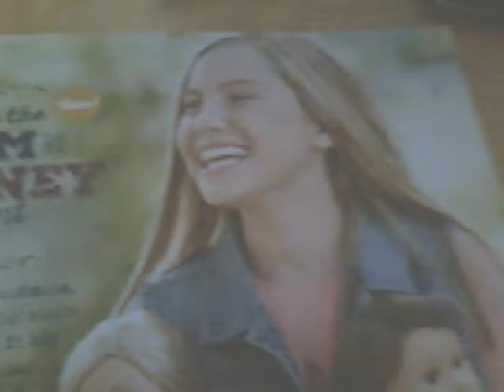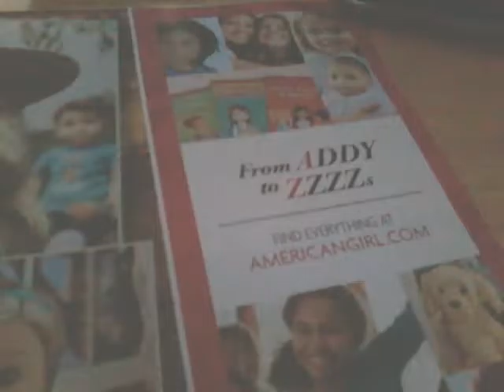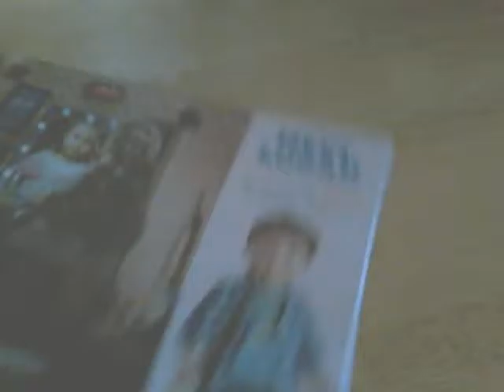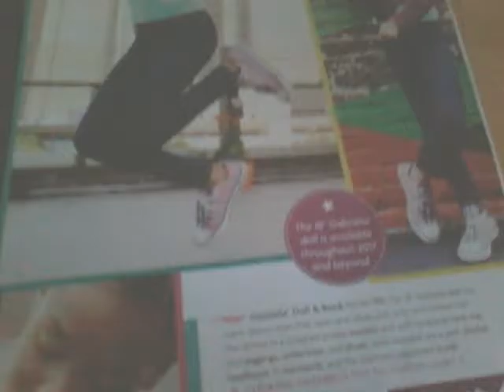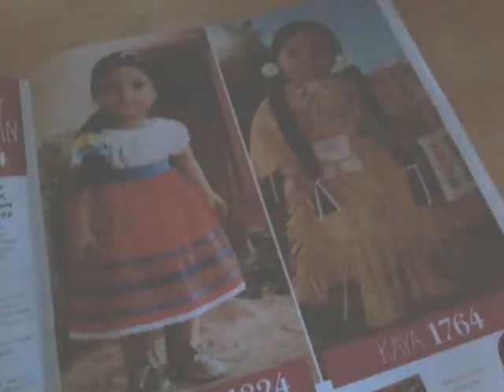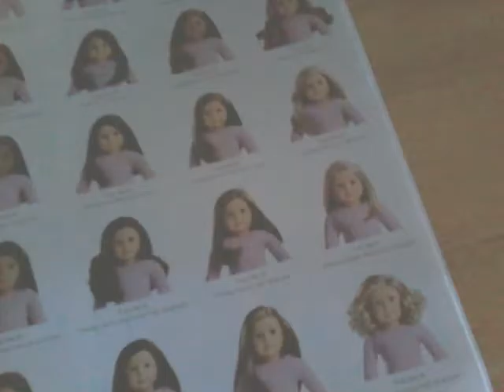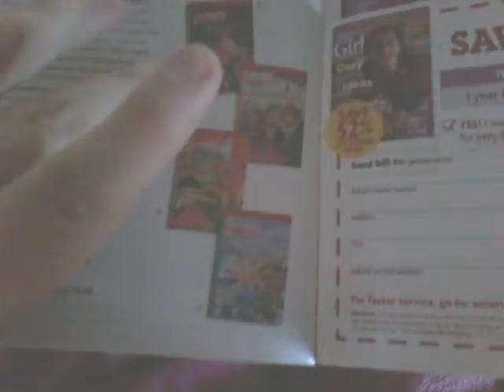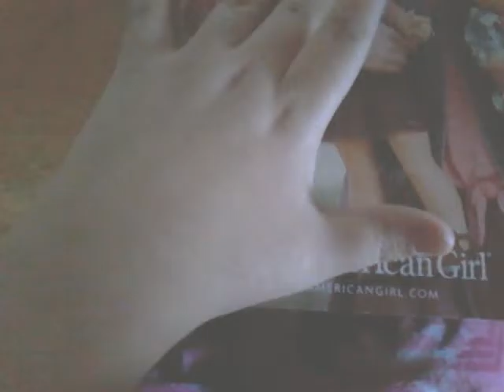American Girl March 2017 catalog